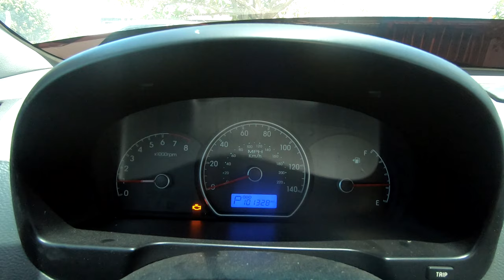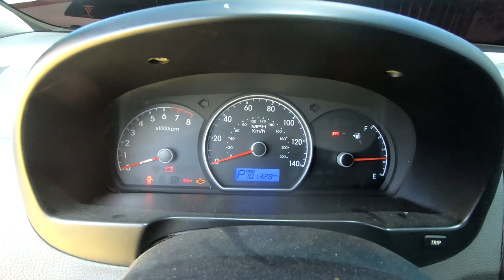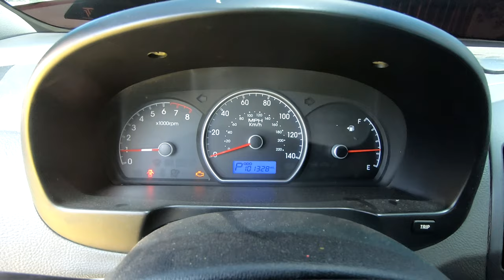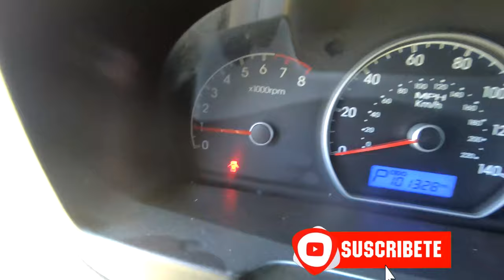Apagar Check Sin escaner y Sin Desconectar Bateria (para Cualquier Vehiculo)